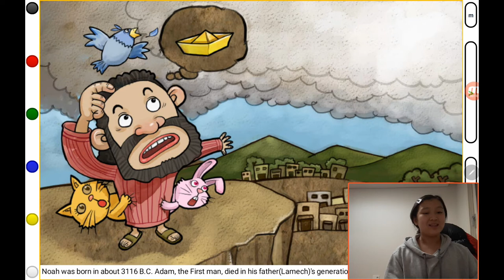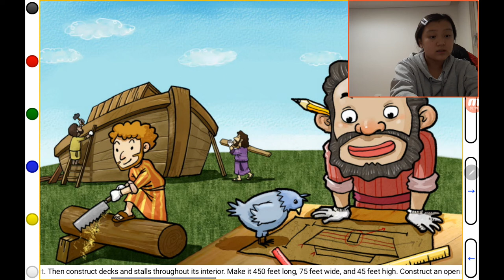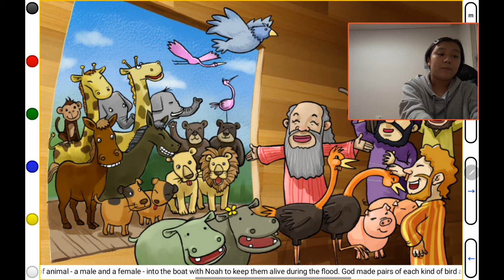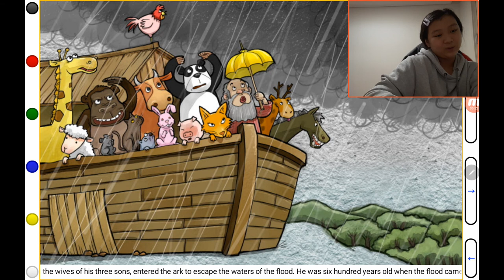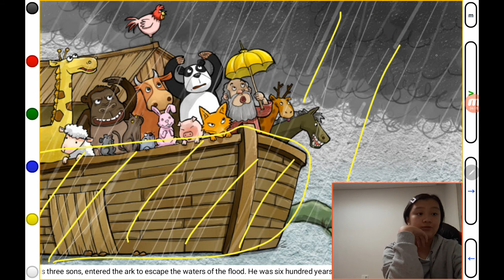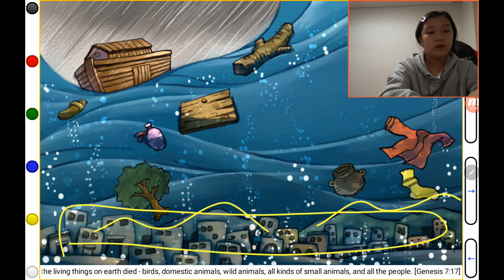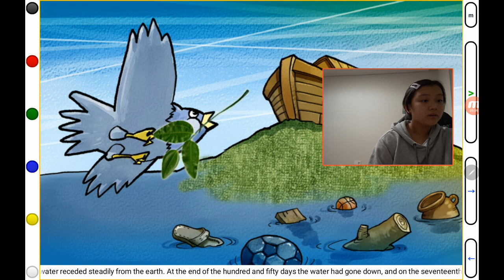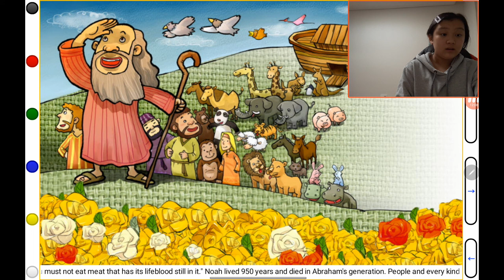‹TBP Kids› Kids Bible Story (KBS18)：Noah (노아)：어린이성경이야기 (02번째콜라보)